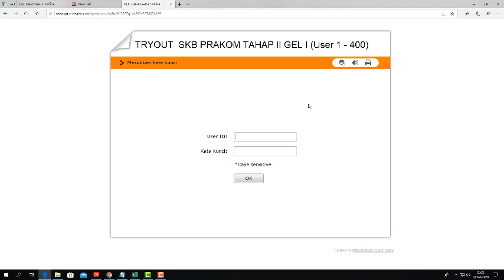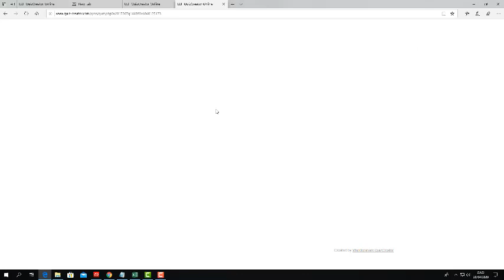Tidak bisa putar aplikasi tryout